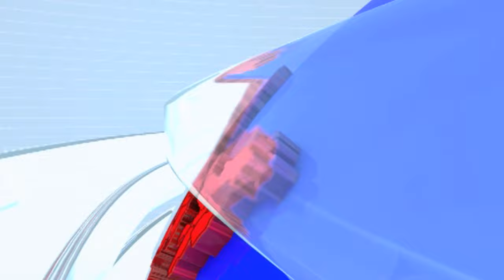Nana Patole On Maharashtra Vidhan Sabha Election | महाराष्ट्रात जनतेचं मत मविआच्या बाजूने - पटोले